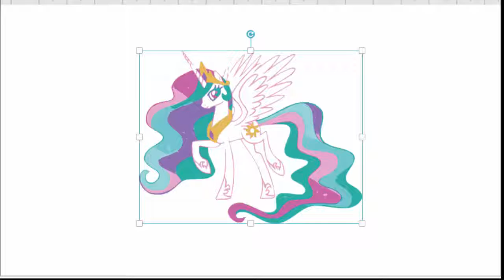How to Draw Princess Celestia from my little pony friendship is magic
تعلم الرسم للاطفال تعلم الرسم من الصفر تعلم الرسم بالرصاص تعلم الرسم للمبتدئين خطوة بخطوة تعلم الرسم خطوة